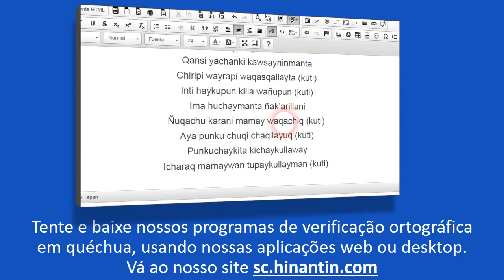Como se pronuncia supayta ‘rapidamente’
Social

Grupo de Pesquisa Hinantin: A entrada ‘supayta‘ faz parte da base para o desenvolvimento de um dicionário falado disponível livremente para a linguagem quéchua.